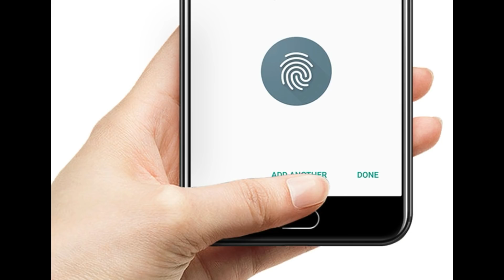シャープ製スマホ「Pi」レビュー ２眼カメラ搭載のシャープ製スマホのスペックや価格は？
シャープの2018年新型スマホ「Pi」をご紹介します。シャープのスマホにしては珍しく２レンズを搭載したスマホです。

▼シャープ AQUOS sense lite SH-M05

▼【無料体験 OK】音楽 聞き放題サービス